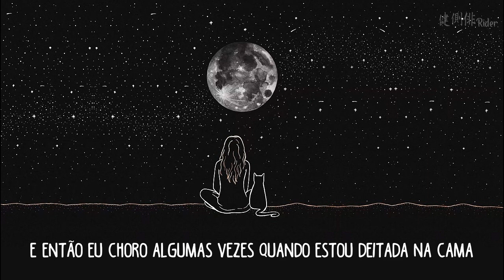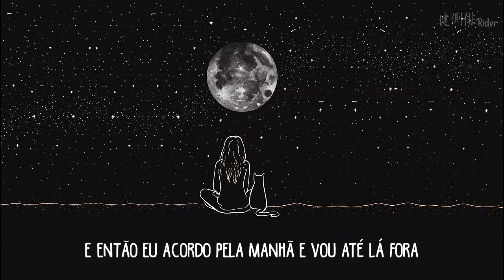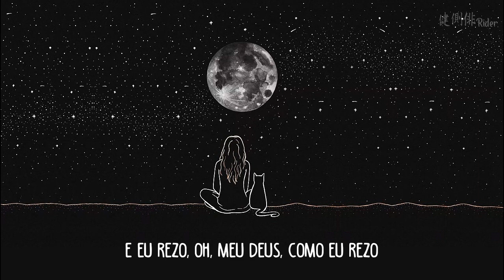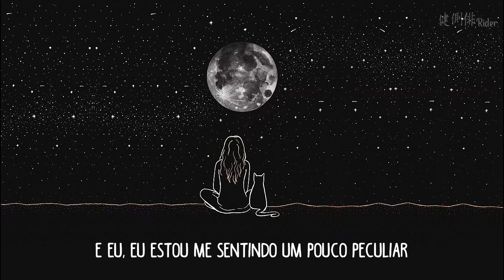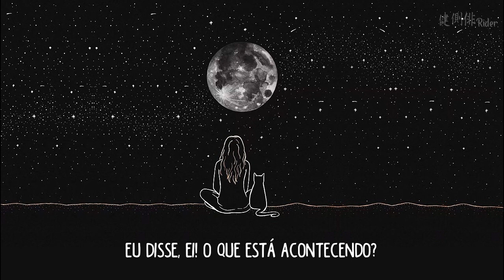4 Non Blondes - What's Up? (Legendado)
⇝ Legendado por 疲れたRider

⇝ Letra
I'm trying to get up that great big hill of hope
That the world was made up for this
Brotherhood of man

And so I cry sometimes when I'm lying in bed
Just to get it all out what's in my head

And so I wake in the morning and I step outside
And I take deep breath
And I get real high

And I say, hey, yeah, yeah-eah
Hey, yeah, yeah
I said, hey! What's goin' on?
And I sing, hey, yeah, yeah-eah

Hey, yeah, yeah
Hey, yeah, yeah, yeah, yeah

Twenty-five years of my life is still